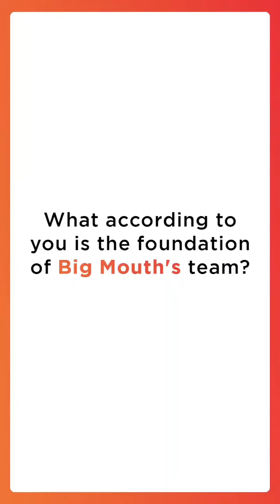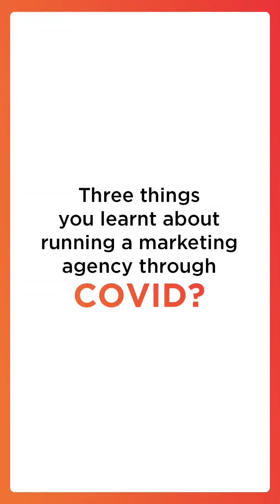Up Close and Candid with our Founders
From small accomplishments to massive breakthroughs, Team Big has been a part of a roller-coaster ride, filled with challenges, struggles and success!

Check out what our Founder @gautamagicha and Co-Founder & CEO @tarunmakhija01 have to say when they got together for a candid podcast!